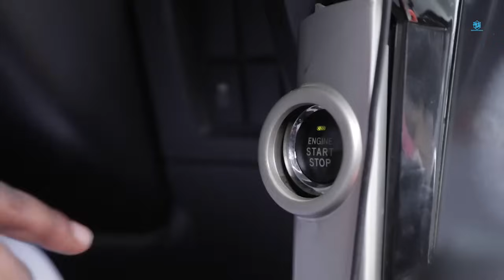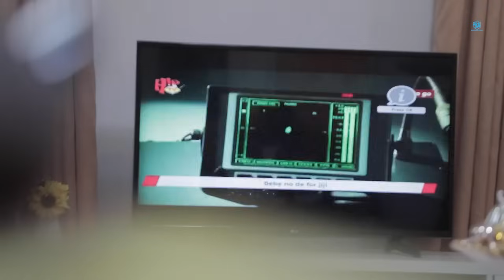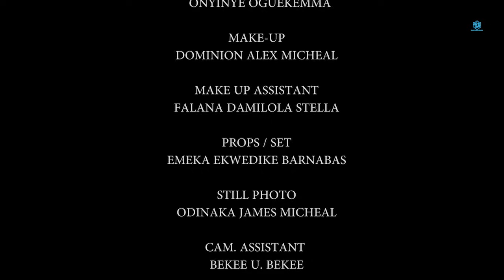Monica The Class Prefect "EKENE UMENWA" Hilarious Movie released Today - 2024